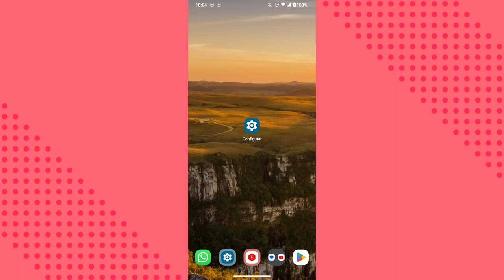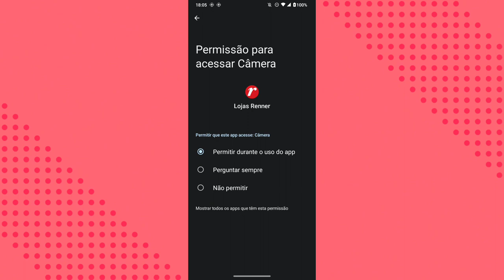Como ligar a câmera do celular no aplicativo LOJAS RENNER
Eai galera.
Nesse vídeo vocês vão saber como está ligando a câmera do celular no aplicativo lojas renner.